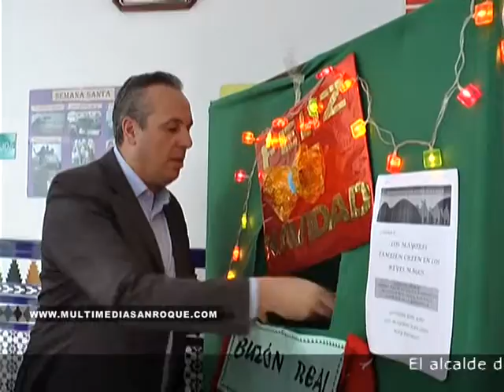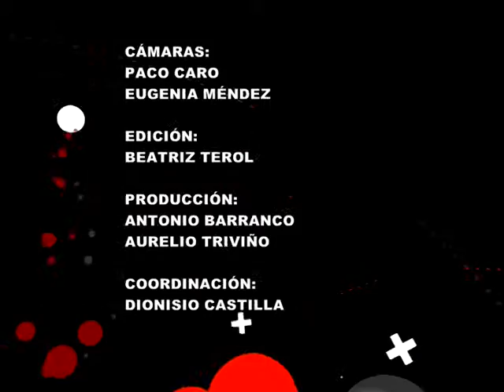INFORMATIVO 23 DICIEMBRE 2014